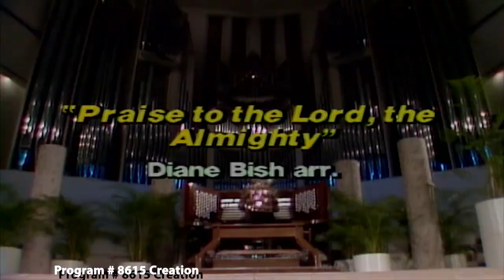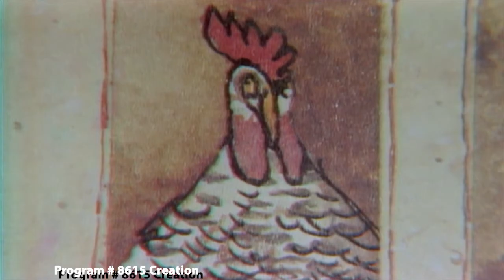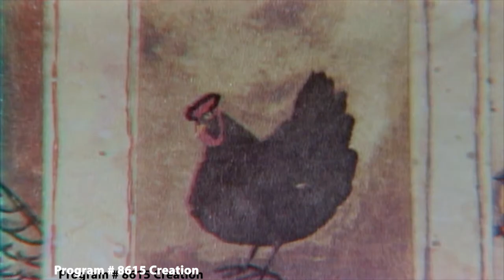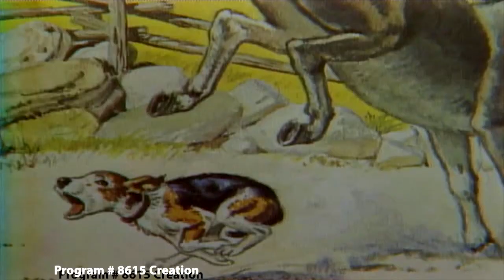CREATION (The Joy of Music with Diane Bish)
8615 CREATION  Diane Bish plays a program on the theme "Creation."  Selections include:  "This Is My Father's World," "Praise to the Lord," "For the Beauty of the Earth," and "Creation."